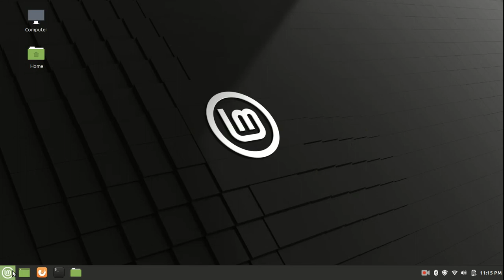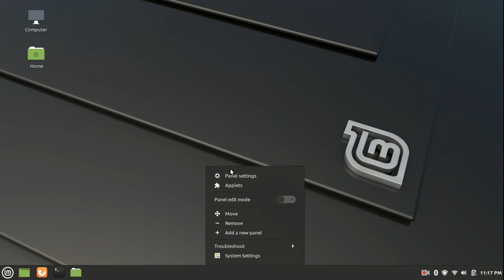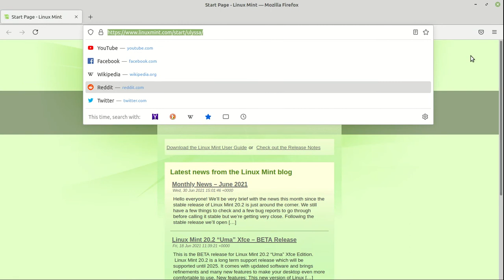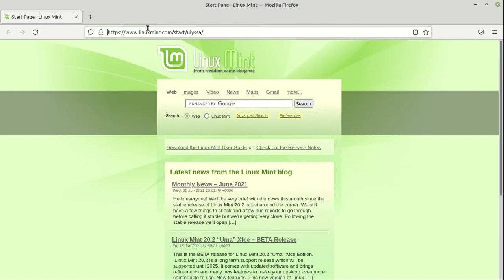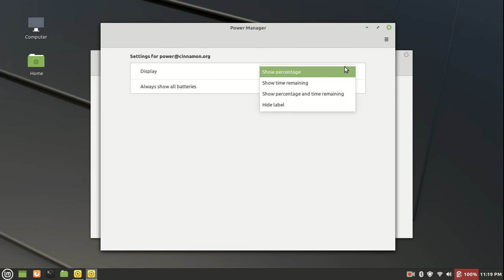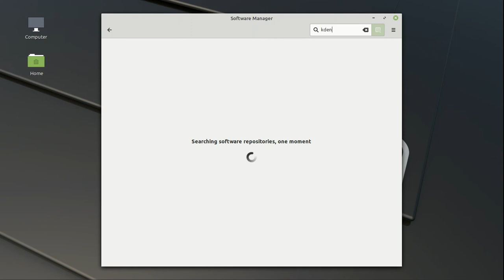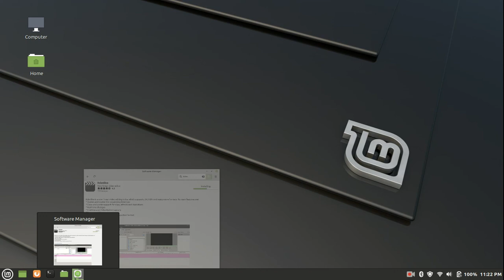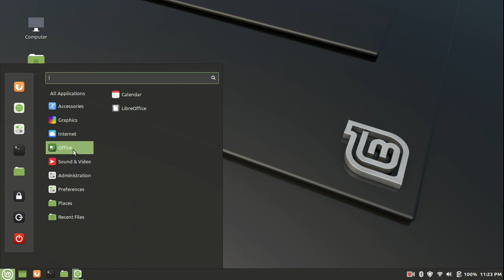Linux Mint 20.1 Ulyssa Cinnamon | First look | review | 2021 | a little coding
I've recently installed Linux Mint 20.1 Cinnamon.
Here's the first look for the same.